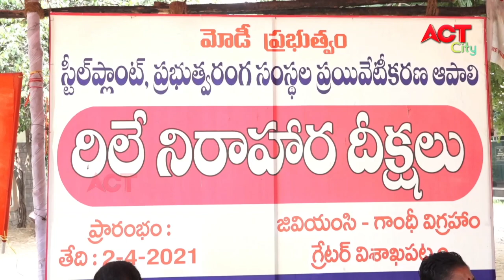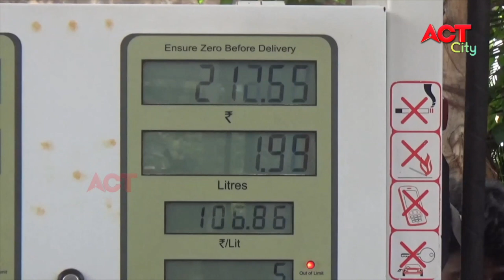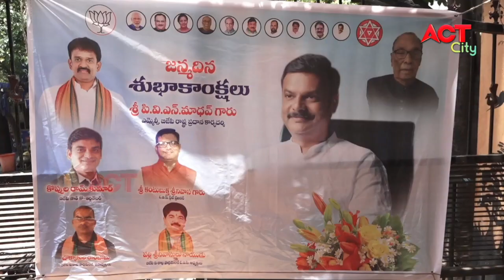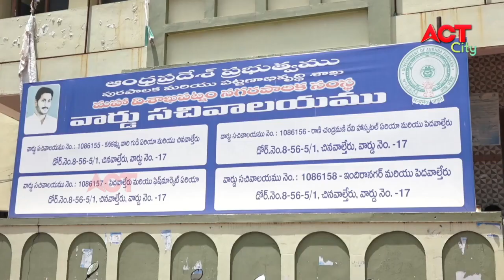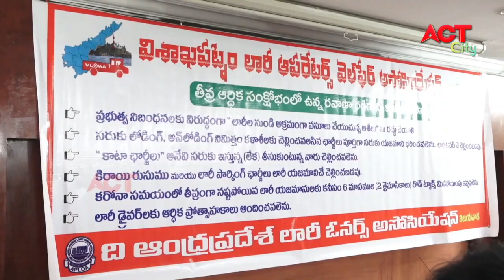EVENING ACT CITY VIZAG NEWS 10-08-2021